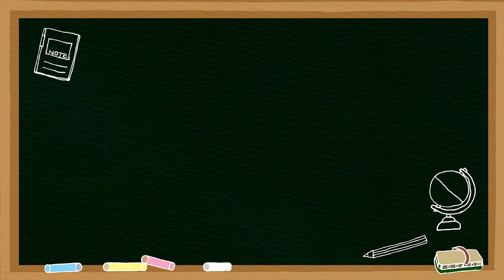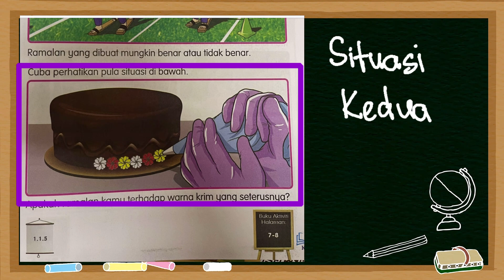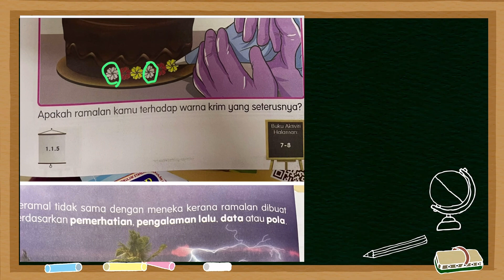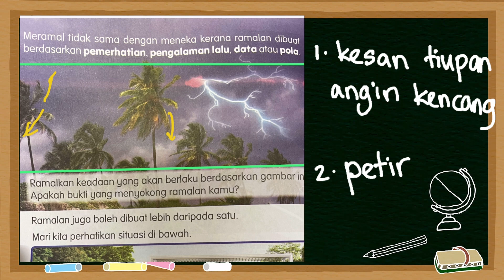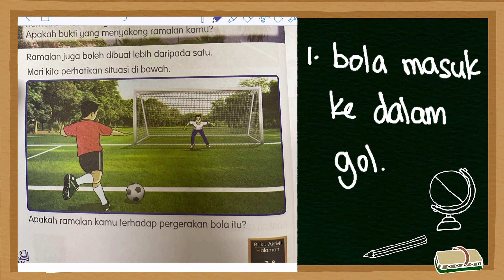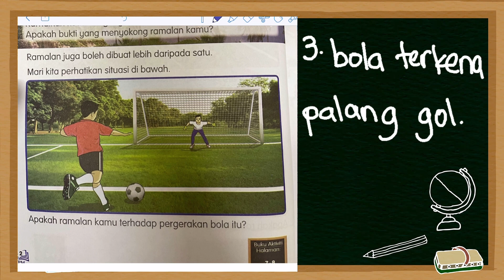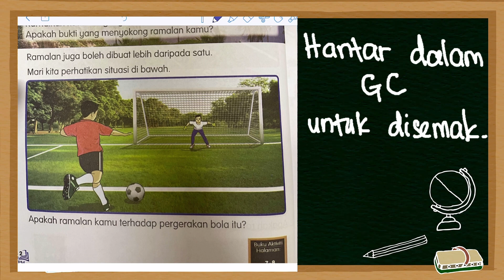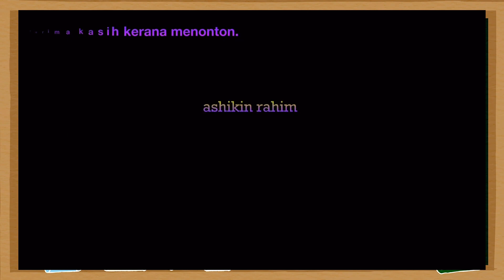Sains Tahun 3: Kemahiran Proses Sains : Meramal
Video berkaitan kemahiran proses sains meramal ini boleh digunakan pada mana2 kelas sains sekolah rendah. Tidak semestinya tahun 3 sahaja. Cikgu menggunakan buku teks sebagai paparan agar anak2 semua boleh merujuk bahan yang sama. Selamat belajar anak2 semua. Jawab soalan dalam buku aktiviti ya, selepas menonton video ini.

Selamat menonton